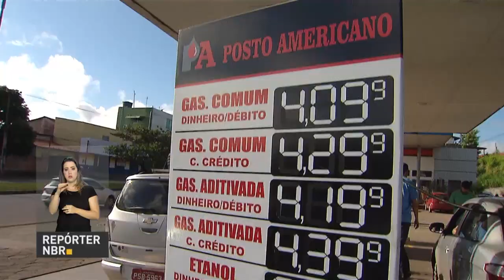BOLETIM REPÓRTER NBR 19h - 27 de junho de 2018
REPÓRTER NBR 19h - 27.06.18: O papel do Fundo Amazônia para a redução do desmatamento no Brasil foi destaque no Fórum de debates sobre Florestas Tropicais, realizado na Noruega. E o Ministério da Justiça notificou as quatro principais distribuidoras de combustíveis do país por falta de repasse do desconto combinado na greve dos caminhoneiros.